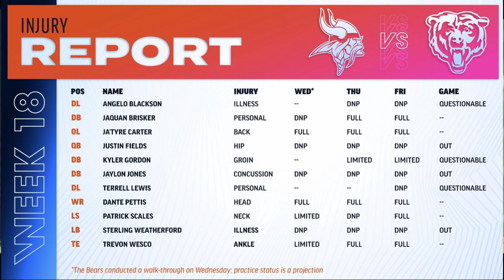David Montgomerys Last Game? || Bears Injury Update